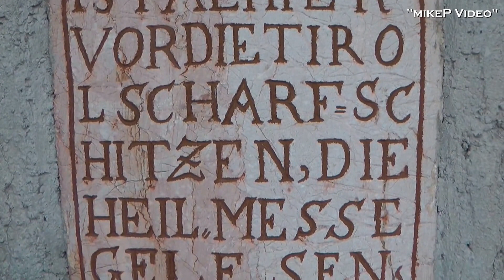Schuetzenmese2015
Schützenmesse auf der Falkenmoosalm am 27. September 2015 zur Erinnerung an die Errichtung der Schützengedenkstätte vor 30 Jahren